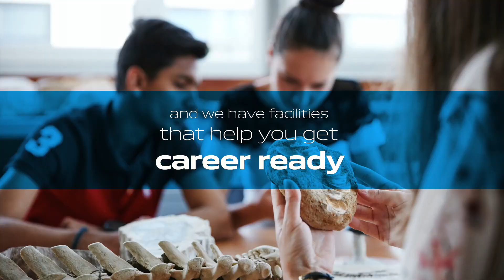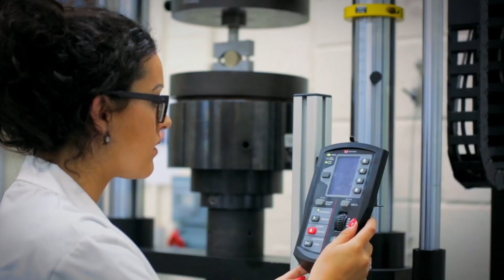Welcome to the Faculty of Science and Health - Short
Explore the Faculty of Science and Health at the University of Portsmouth - learn more about the teaching and research activities that take place within the Faculty's different departments and schools.

Discover more at port.ac.uk/about-us/structure-and-governance/organisational-structure/our-academic-structure/faculty-of-science-and-health

Want to know what it's like to study and live in Portsmouth? Make sure to follow us across social: